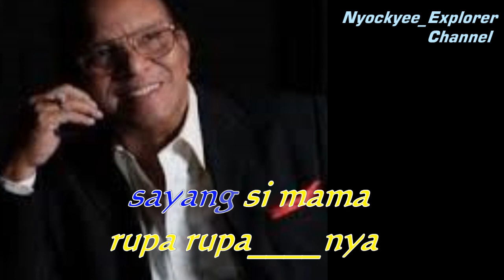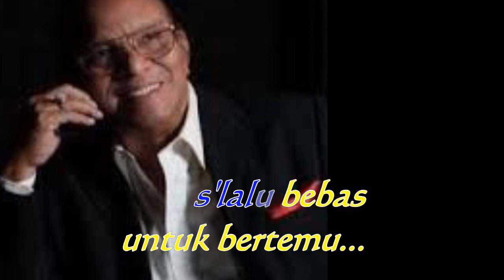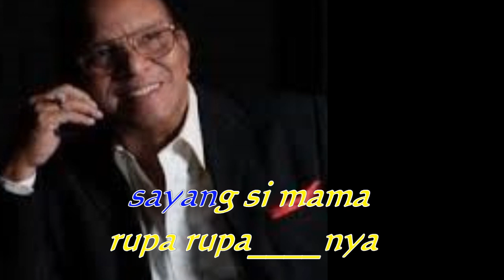karaoke SUSI DAN MAMANYA - Bob Tutupoly //No Vocal Original Music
karaokwe SUSI DAN MAMANYA - Bob Tutupoly //No Vocal Original Music
Jika Video ini Bermanfaat  Mohon Dukungannya  Dengan Cara :

Nyockyee_Explorer Channel